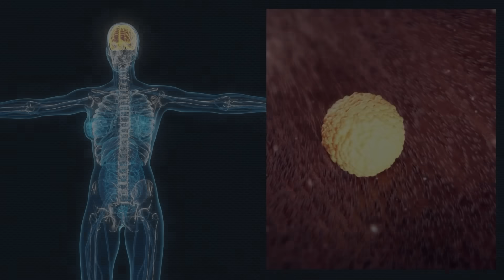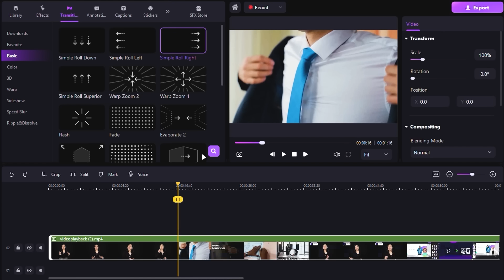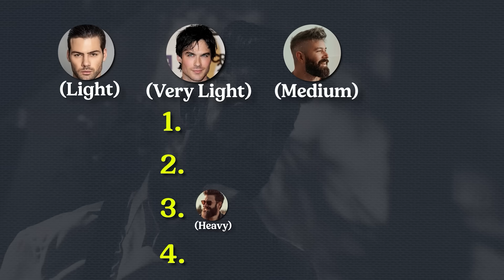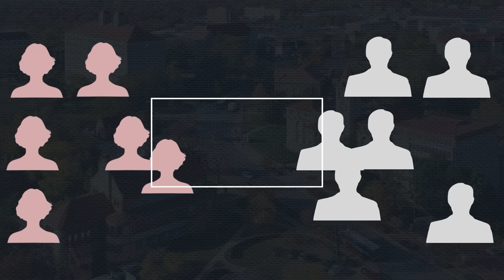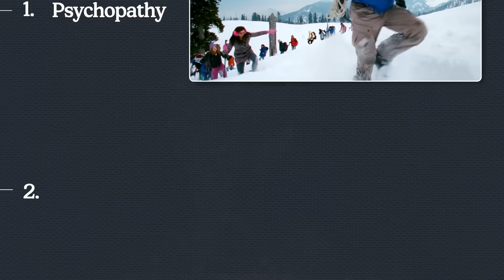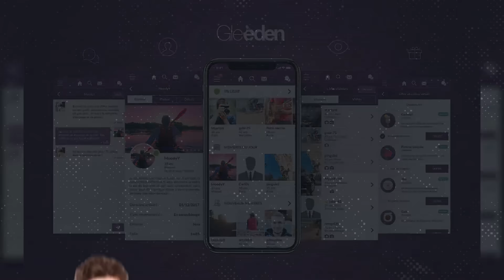What Girls Find Attractive In Boys?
Create and stream more engaging, meaningful, virtual video presentations right in just a few clicks with DemoCreator. Wondershare DemoCreator is an essential demo-making tool that helps learners, educators, freelancers and gamers to take idea-sharing to the next level.

Hi Guys, Nikita here and ever wondered what do girls find attractive in boys? Do girls like fair boys or dark boys? Tall guys or short guys? What kind of personality traits do girls like in boys? Introvert guys like Shahid Kapoor or extroverts and adventurous guys like Kabir Singh?

Well, today in this video we have surveys and research from top matrimonial sites and dating applications like tinder, jeevansathi.com, shaadi.com, etc and we`ll get to the root of this.